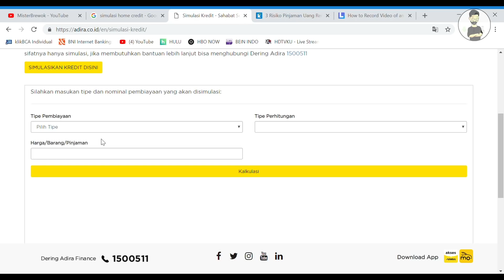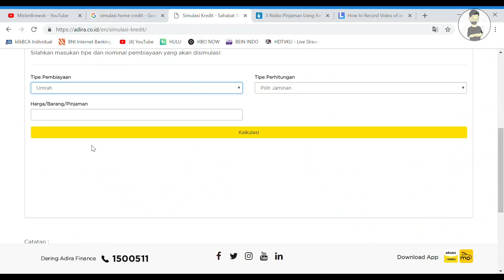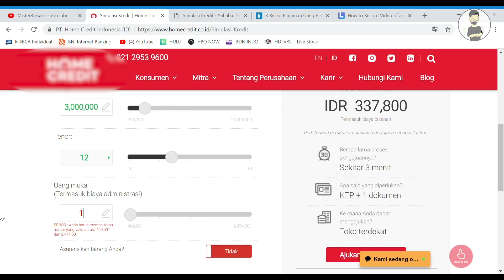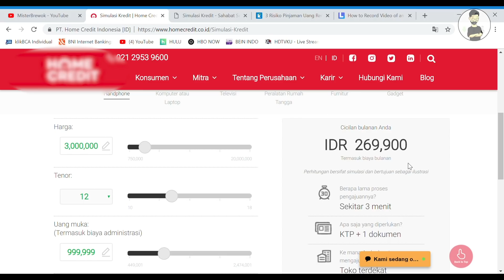[Deep Sharing] MASIH MAU KREDIT HP?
Mau dapetin hape baru tapi gak punya duit? Sekarang bisa banget! Jasa fintech dan jasa penyediaan kredit online banyak banget bro. Gak pake DP, tinggal pake KTP & SIM sebagai jaminannya. Tapi lo tau gak sih bro apa yang sebenrnya terjadi di balik itu semua? Nah di video kali ini gw akan bahas secara mendalam tentang lingkar bisnis ini